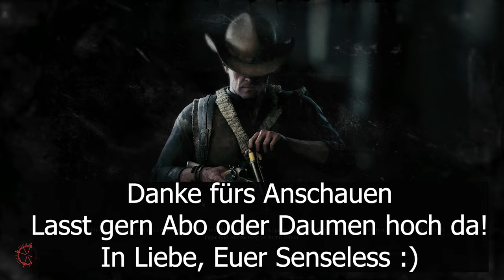Hunt Showdown 🤠 Im Sumpf des Erbrechens 🤠 E142 | german deutsch Let's Play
Moin, Leute

und willkommen. Heute gibts mal wieder 2 Runs HuntShowdown in einem Video. Gemeinsam mit Kumpel Micha geht's ab in die Sümpfe des Erbrechens ^^

Euer

Besucht gern auch mal Micha (aka Toxic)